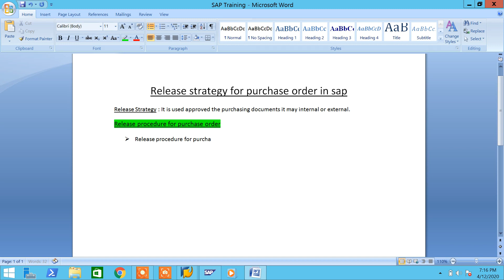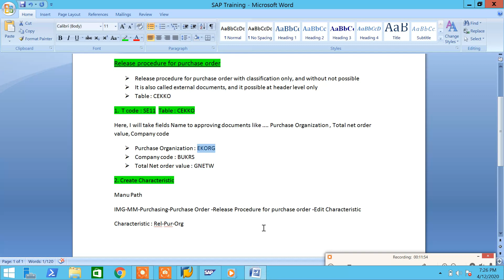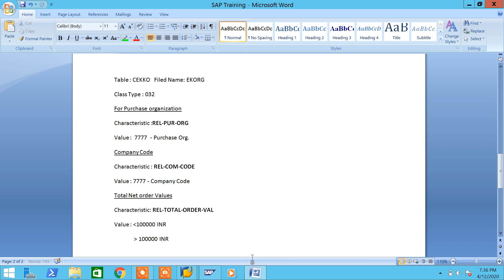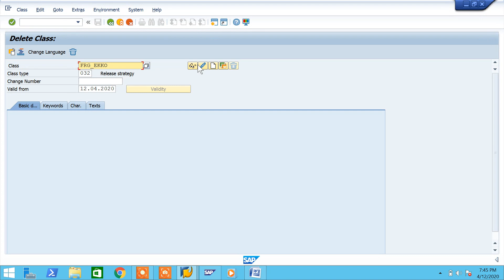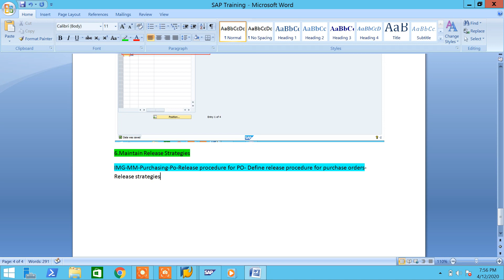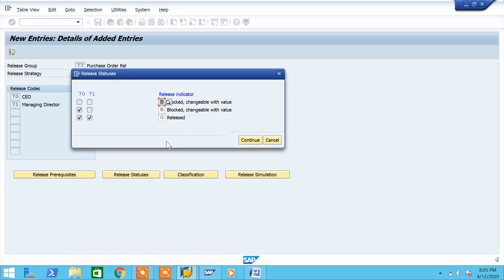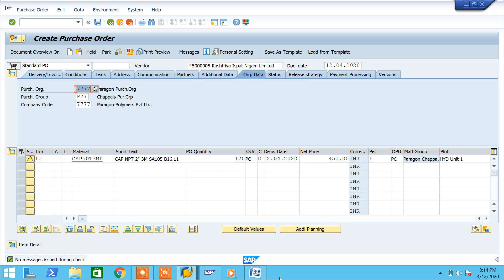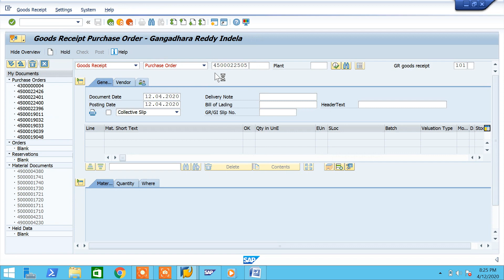Release procedure for purchase Order in sap mm